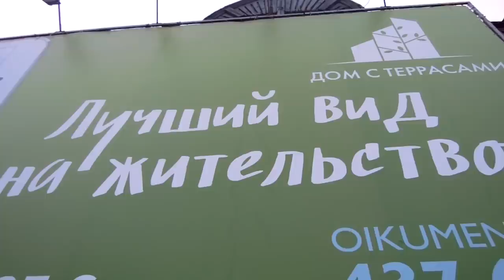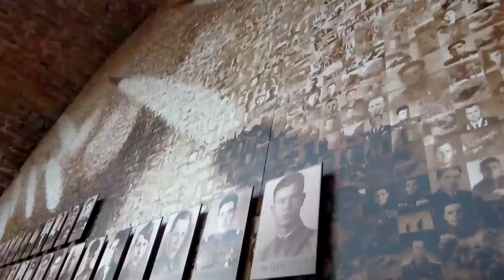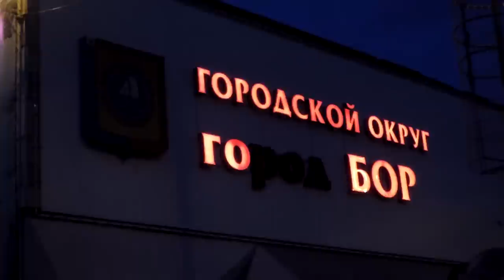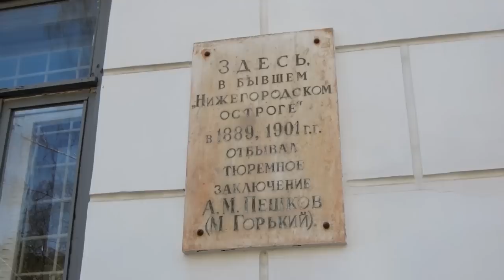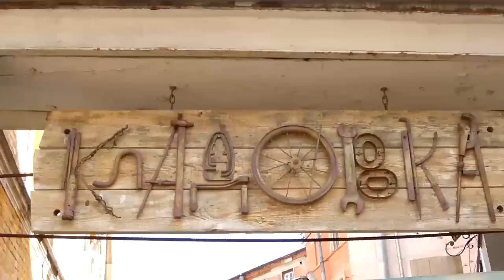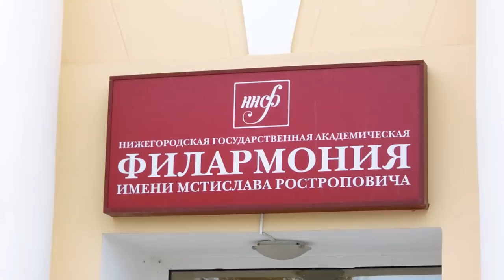Нижний Новгород, где выходные превратились в отпуск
Хотелось солнца, хотелось новых эмоций, хотелось прогулок по набережной, хотелось природы и архитектуры - хотелось отпуска, но были только выходные. Мы отправились в Нижний Новгород на майские праздники. А город подарил нам столько впечатлений, что теперь не верится, как всё это могло вместиться в три дня?
Вспоминаю путешествие… Кажется, я улыбалась всё время: светило ли солнце, шёл ли дождь, был ли вежливым официант или немного не дружелюбным прохожий. Нижний Новгород впечатлял, воодушевлял, вдохновлял и дарил силы.

Информация о ценах и стоимости входных билетов в моём видеоблоге

Время посещения - май 2015 год
Больше репортажей в видеоблоге Хаус-ТВ.рф